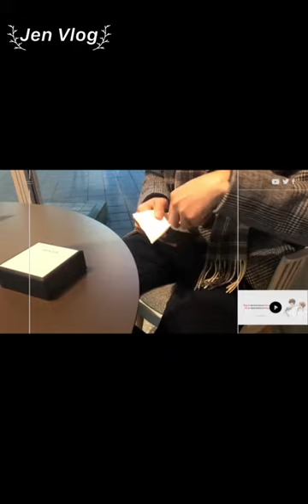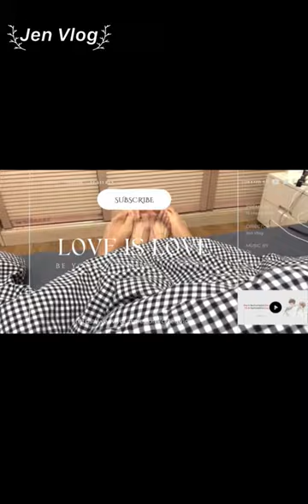[Engsub/BL] Showing off his husband in a subtle way, where is Chen Lv touching? | Chen Lv & Liu Cong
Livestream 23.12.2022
Chen Lv/ Trần Luật: @Clv陈律

Jen Vlog